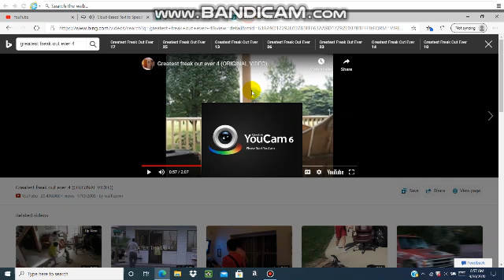Your typical Calvin242 fanboy.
I didn't even support Calvin242 anyway. Users like Taylor JoliCoeur, The Vultran Person, Steven Nguyen, Aislinn Shaw-Eisemann, AdrianTheVyonder2005, Elias D The Vyonder, and GoBigPlanetMate3854 // WindowsStarAnimate are 100,000 times better than Calvin242!